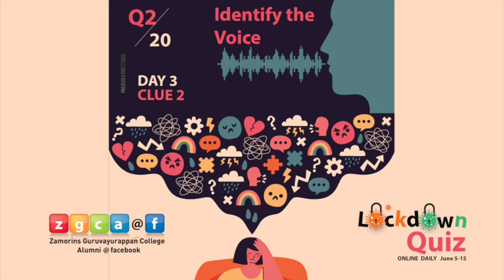zgca LD quiz q2 2